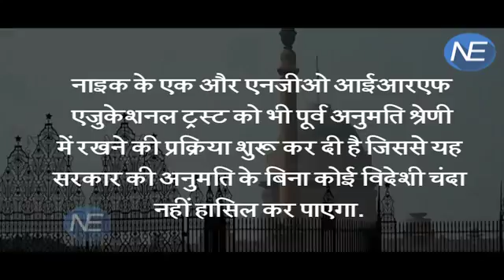Zakir Naik की बढ़ी मुश्किल, Foreign Funding लेने का License होगा Cancel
Islamic Research Foundation (IRF), the NGO run by controversial tele-evangelist Zakir Naik, will soon be unable to receive foreign funding with the home ministry initiating the process for suspension of its registration under the Foreign Contributions Regulation Act, 2010.